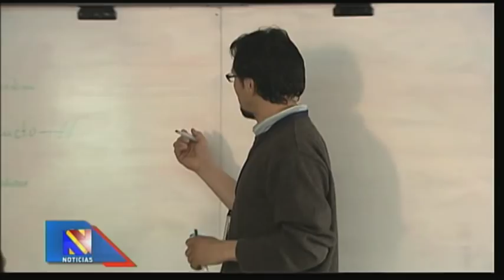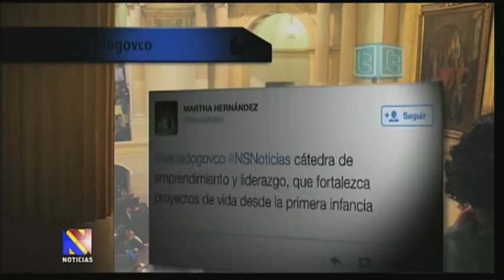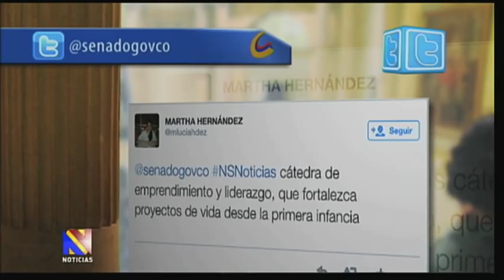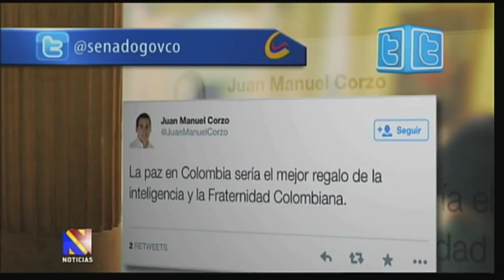Noticiero del Senado, 14 de agosto de 2014